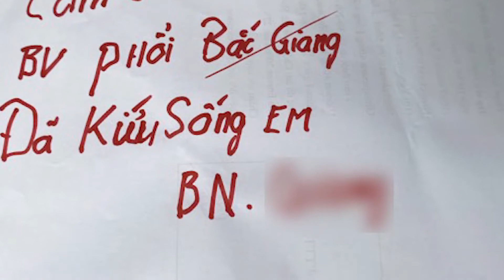Ba 91 ơi! Nghĩa nhớ ba nhiều lắm!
Bức thư của con trai gửi bác sĩ Trần Thanh Linh lúc anh đang làm nhiệm vụ tại Bắc Giang làm người ba nghẹn lòng...